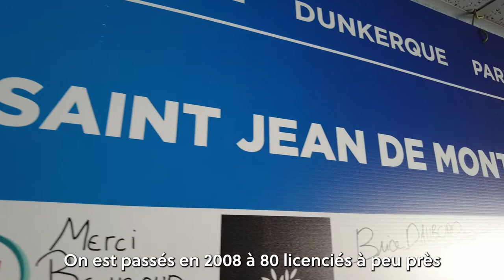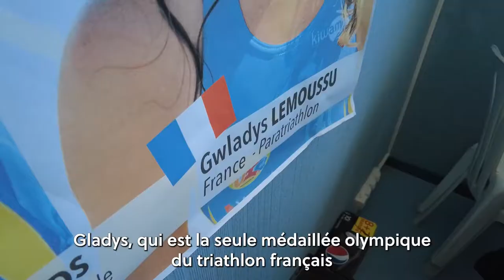HEBDO TOUR #11 - Saint-Jean-de-Monts Triathlon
📍 Dans ce nouvel épisode, je pars à la rencontre de passionnés au sein du Saint Jean de Monts Triathlon.

ℹ️ C’est un club où le partage et l’échange sont les priorités. Les membres sont des amoureux du sport et pratiquent le triathlon, l’athlétisme et le canicross. Le club compte 400 licenciés, dont 200 enfants.

👉 L’un des quatre meilleurs triathlètes français, Léo Bergère, en est membre. Il est sélectionné pour les prochains jeuxdetokyo cet été. Son travail, sa détermination, sa générosité et ses valeurs font rayonner les couleurs de notre pays et de la Vendée à l’international.

🙏 Un grand merci à Philippe Gaudin, Laurent Guittonneau, François Gautron, et Jérôme Cailleau qui œuvrent au quotidien pour faire vivre le sport sur notre territoire.

📅 Rendez-vous samedi prochain pour un nouvel épisode de l’HEBDO-TOUR #12.